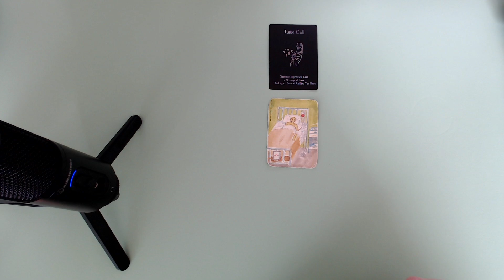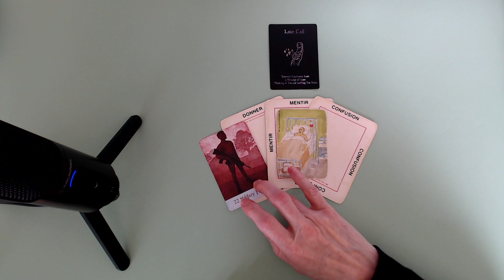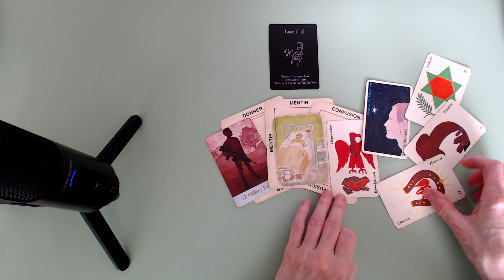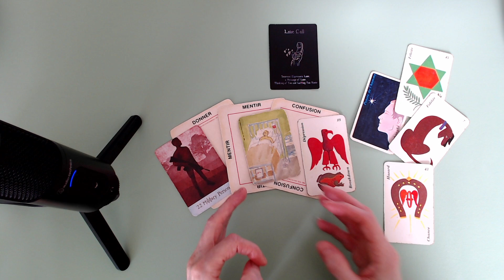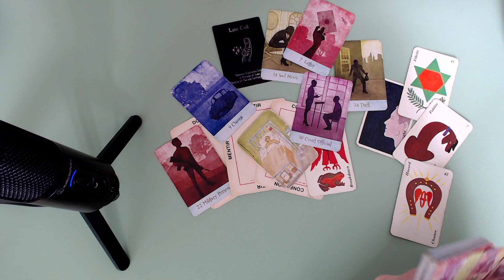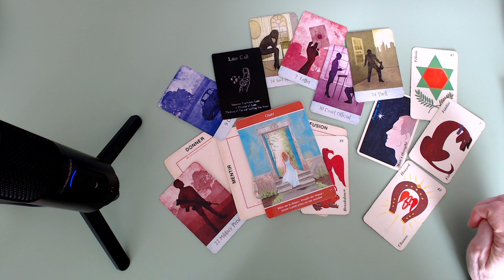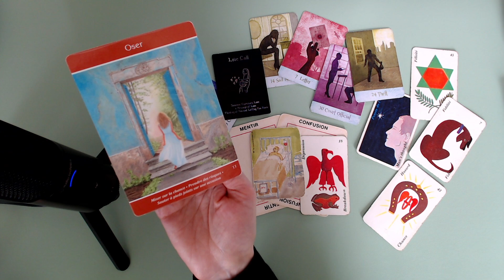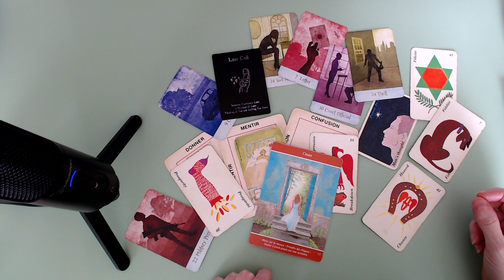On a pensé que c'était notre luck! On s'est fait "fourrer"! arnaquer!